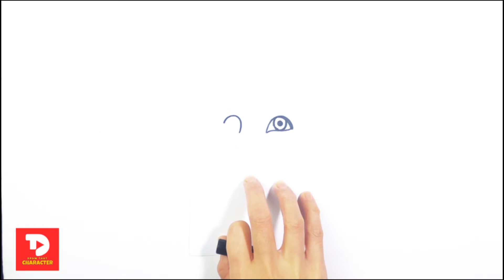How To Draw Young Fei Fei from Over the Moon Netflix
Hey Guys!! This week is all about the characters from the movie "OVER THE MOON" from Netflix! Here is a drawing video of the young Fei Fei. Draw with me and learn to create our favorite character Fei Fei from the newest animation in Netflix!

Here are some other Over the moon characters you can draw along with: